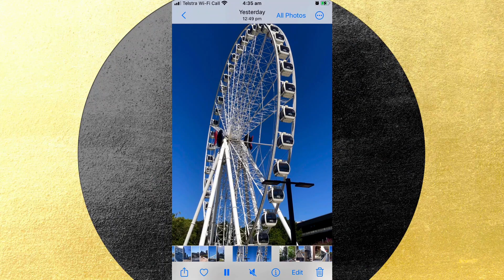Beautiful sky View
Just for learning